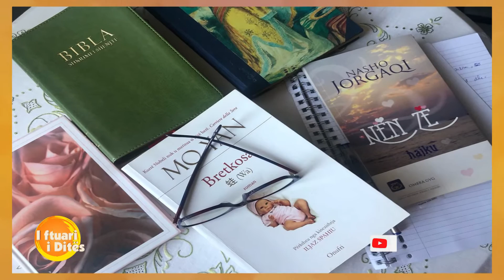Eksperienca me Covid-19 dhe çajrat “Magjike”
Në një intervistë në “ Rreze Dielli” ishim me shkrimtaren për fëmijë Edi Gogu. Pak kohë më parë ajo u infektuar me Covid-19, por ndryshe nga të tjerët edhe në këto kushte vendsosi të shpërndajë informacion me ndjekësit e saj në rrjetet  sociale për të treguar më tepër se si po I kalonin ditët në shtëpi, dhe për më tepër tregoi edhe recetat e cajrave magjik që ajo përdor zakonisht në rastet kur është sëmurë.